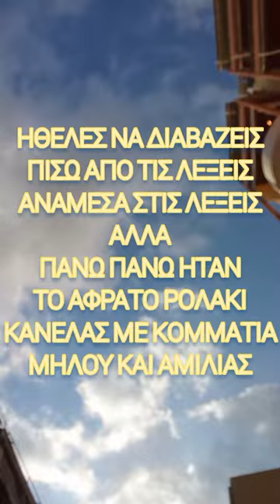ήθελες να διαβάζεις πίσω από τις λέξεις ανάμεσα στις λέξεις αλλά πάνω πάνω ήταν το αφράτo ρολάκι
κανέλας με κομμάτια μήλου και αμιλίας